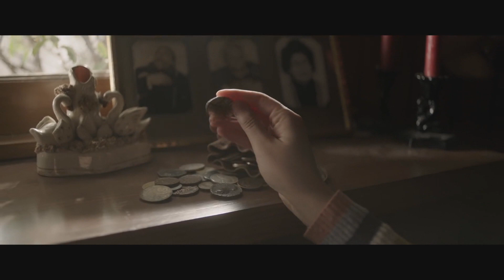Reel'Z Movie Podcast - Ep.56 "Annabelle: Comes Home" 2019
Annabelle has balls

Check out the newest review from Reel'Z Movie Podcast. Watch my review of Annabelle: Comes Home (2019) - Directed by Gary Dauberman. Starring Patrick Wilson, Vera Farmiga, Madison Iseman, Mckenna Grace, Katie Sarife, and more.

I *DO NOT* own the rights to the footage used in this video. The footage is only being used as a visual aid for this review. All links to original videos below